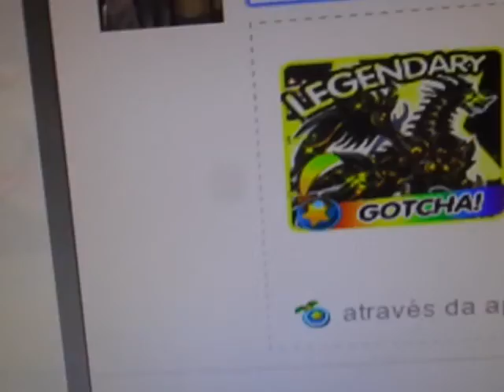The easy way to catch Blackgold (Monster Galaxy)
Use a Moga who have "Blind" for he do not recover HP...Use some combos...OK just watch the video this is the easiest way if you don't  wanna spend money on Dexter!!